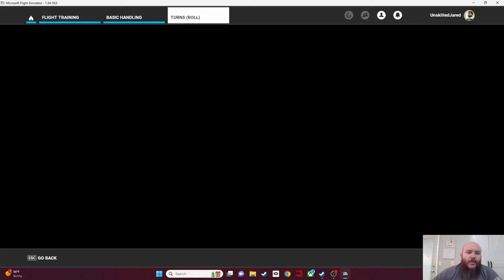Basic Handling - (Part 1) - Microsoft Flight Simulator.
Learning how to fly a plane in Microsoft Flight Simulator with the hope to one day fly a real plane and get a pilots license.